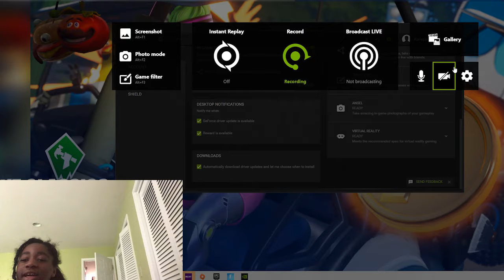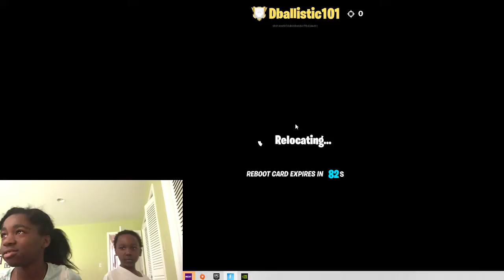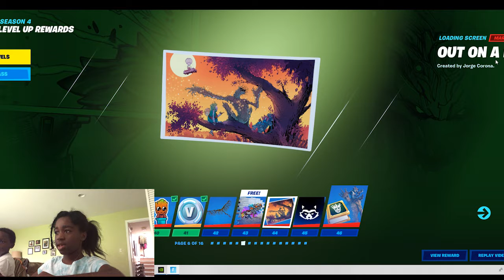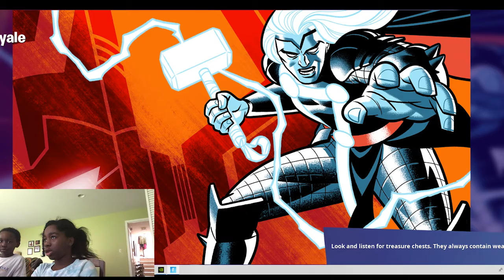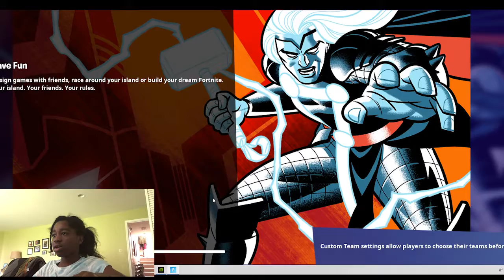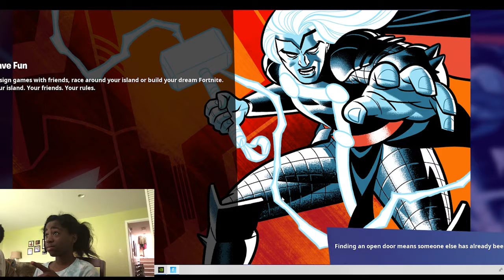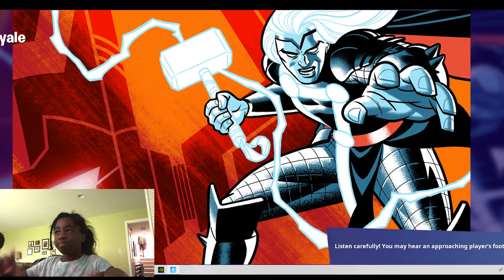1 hr fortnite gameplay with my brother!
snap:kristian_sloth